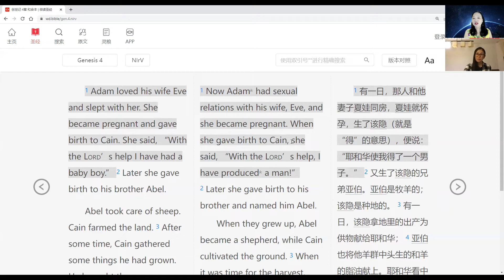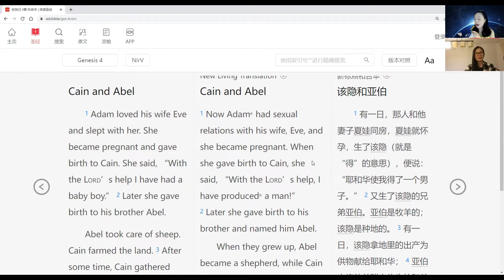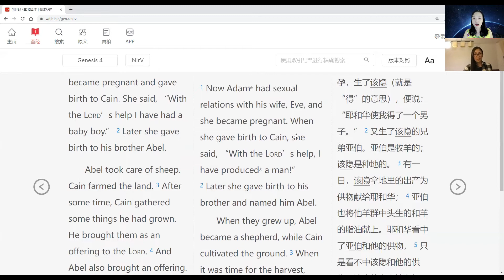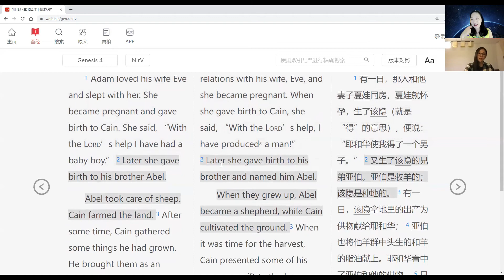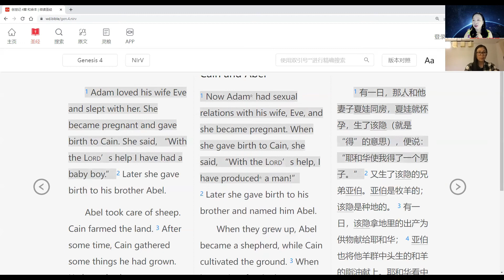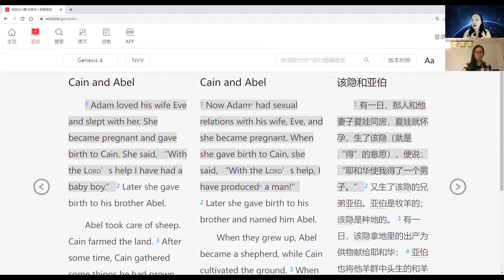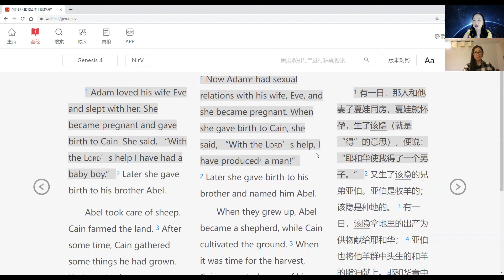The Bible for ESL/Genesis4/创世记第四章/亚当和夏娃的第一个儿子/自己能读却听不懂的原因/成年人学口语更重要/即学了英语又学了圣经/订阅点赞打开小铃铛